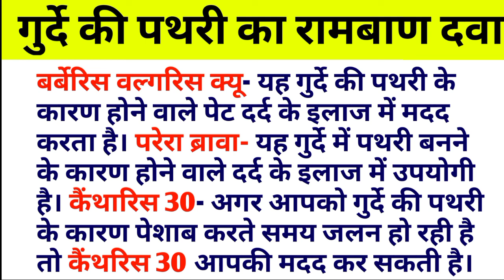तीन दवा से गुर्दे की पथरी छूमंतर | बर्बेरिस वल्गरिस क्यू | कैंथारिस 30